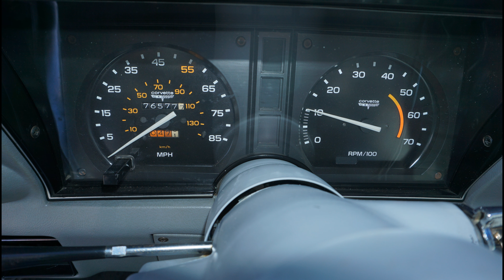1981 Chevrolet Corvette SOLD SOLD !!!